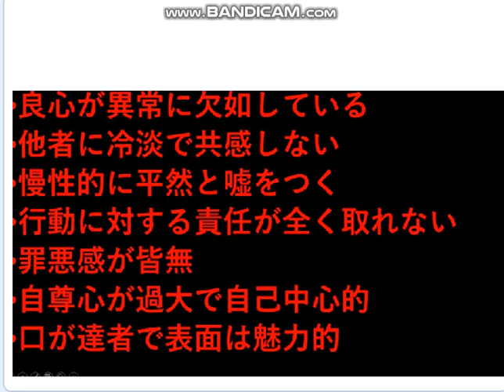小池百合＝サイコパスの恐怖、youtube 紹介 ＪＪチャネル。下の説明欄見てね。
引用：ＪＪチャンネル「小池百合子の本当の闇！電通と政治献金と都庁プロジェクトマッピング！サイコパス認定！